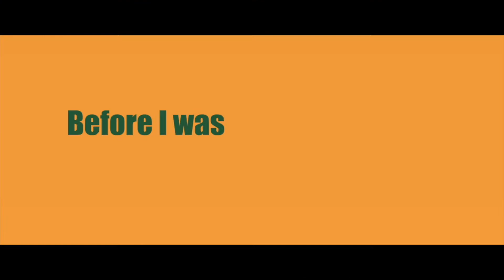Episode 7 Don't call it a comeback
Mike d clears some icy steps that were clearly a hazard.
He then smokes out the neighborhood with a Christmas tree fire.